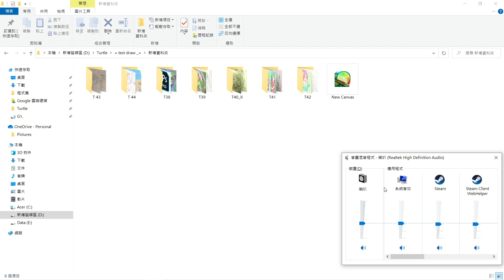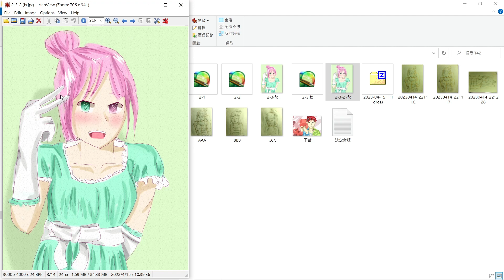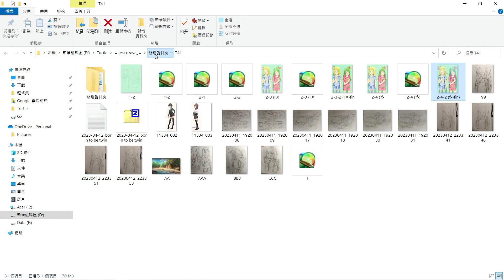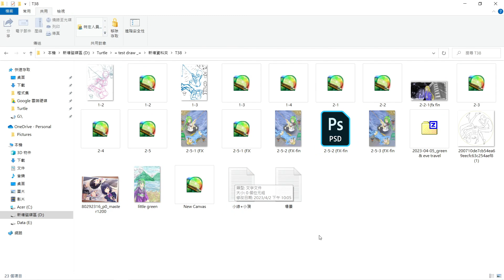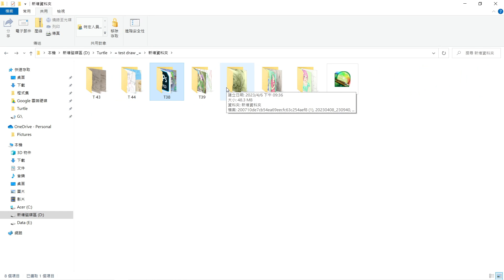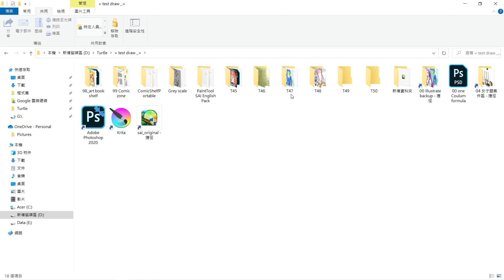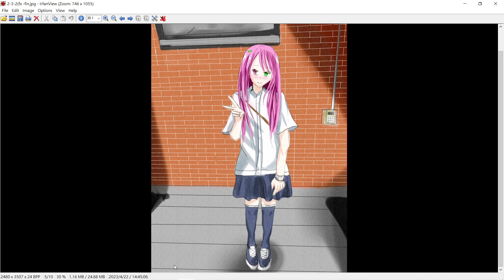幾種常見彩圖的上色方式